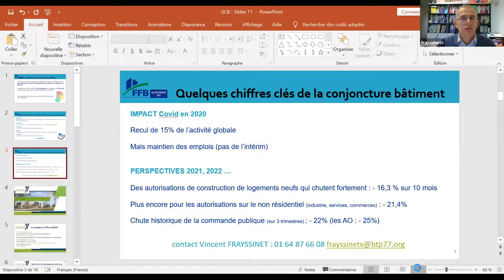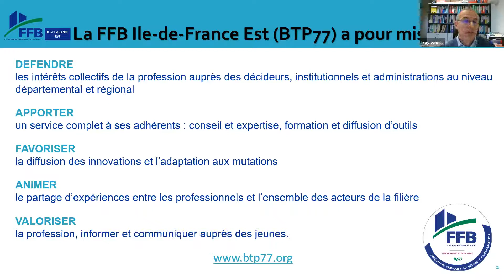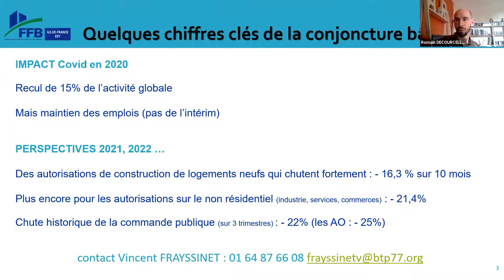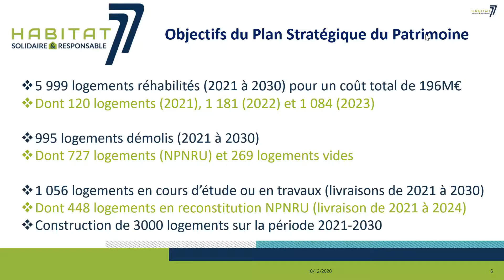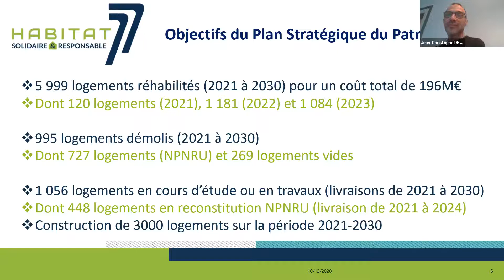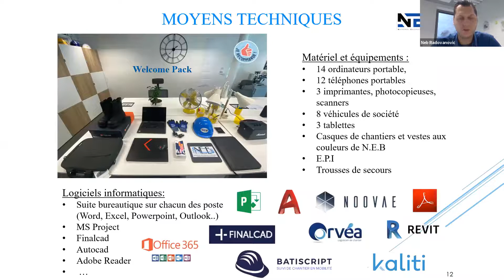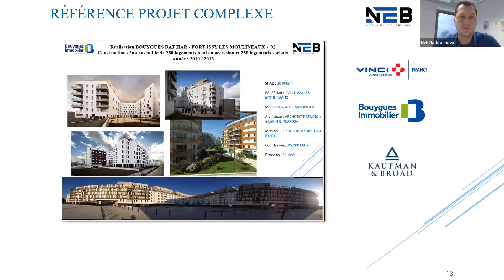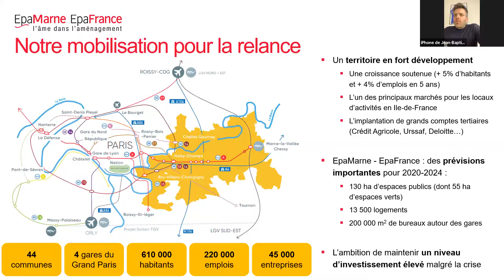Green City Business, la convention des acteurs de la construction & de la rénovation durables 1/2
Lancement et ouverture de la convention Green City Business par Gérard Eude, Président de Descartes Développement & Innovation.

Table ronde - Les attentes vis-à-vis du Plan de relance avec les interventions de la FFB Ile-de-France Est, Habitat 77, NEB, EpaMarne.

Pour sa 6ème édition, Green City Business devient 100% digital ! Cet événement, divisé en deux temps, réunit des professionnels et experts de la rénovation et de la construction durables autour de tables rondes thématiques puis de rendez-vous d’affaires.